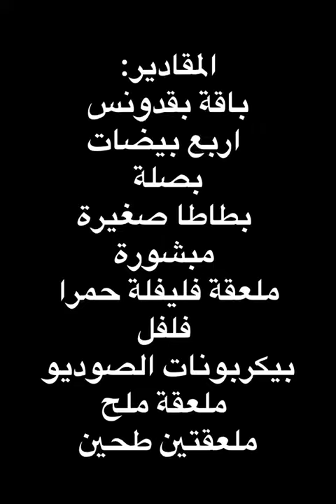يمي على عجة البطاطا اللذيذة السهلة البسيطة 🥰 اشتركوا بقناتنا ليصلكم كل جديد 🎉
الشيف فوفو لها خبرة اكثر من 15 عاما في المطبخ الشامي لأي استفسار حاكونا بالتعليقات 👇